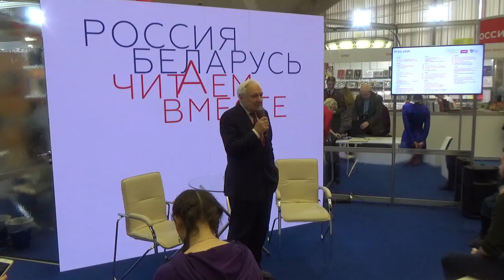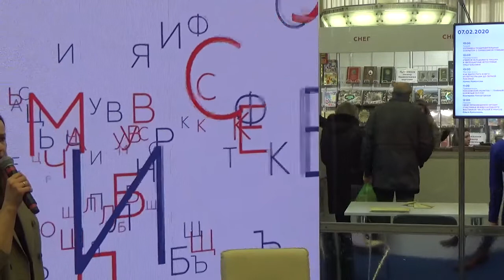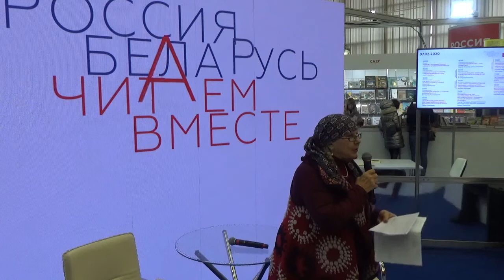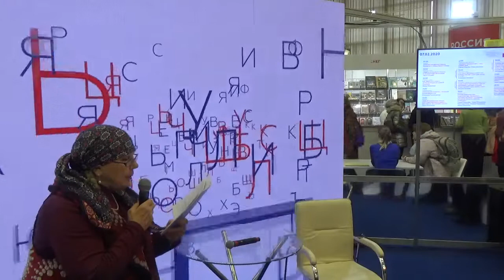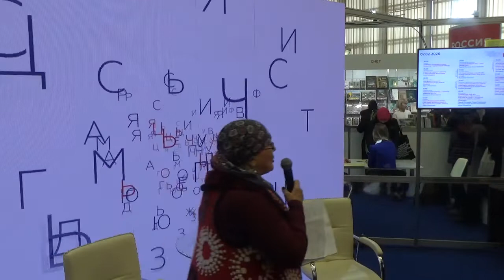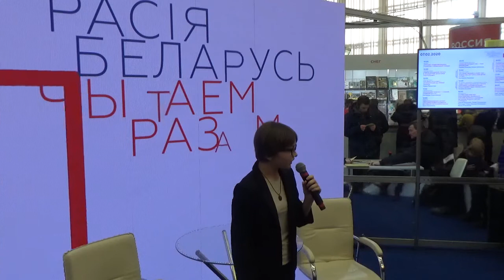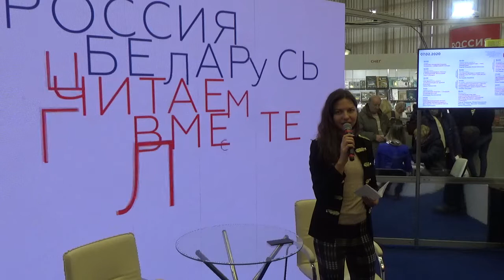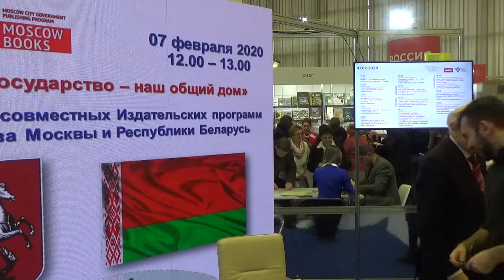Участники Международного фестиваля молодых писателей в Минске 07.02.2020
Участники Международного фестиваля молодых писателей в Минске из Беларуси, Молдовы, России и Украины читают свои произведения на сцене Российского национального стенда. Ведущая: Ольга Ермолаева, поэт, литературный критик.
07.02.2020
Мероприятие 27-ой Минской международной книжной выставке-ярмарке 5-9 февраля 2020 года, которая прошла в административном комплексе на проспекте Победителей, 14. Организаторами мероприятия были Министерство информации Республики Беларусь, Минский городской исполнительный комитет, ОАО "Белкнига", ПК ООО "Макбел".

О детской литературе: что прочесть, кто пишет, где обсуждают? Более 170 ссылок:
Как сэкономить, покупая книги? -

Хорошего чтения!